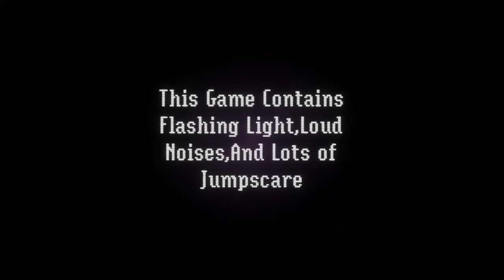Five Night's at Wixy's™(Alpha Demo)